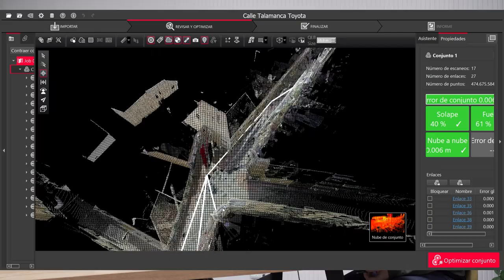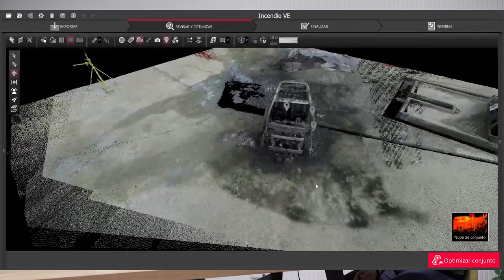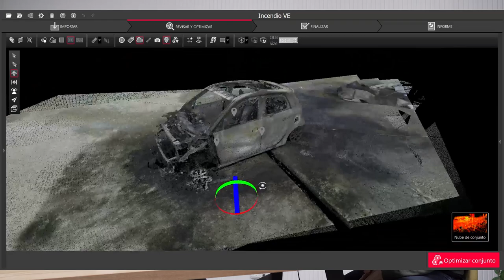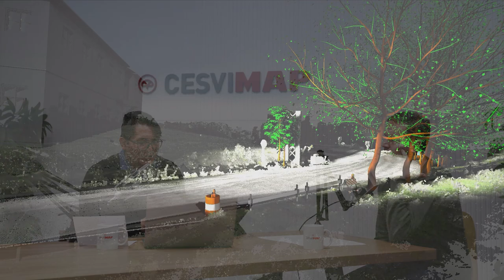💥🚗¿Cómo se RECONSTRUYE un ACCIDENTE de TRÁFICO en la era digital?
La digitalización es clave en la investigación de los accidentes de tráfico. La tecnología es parte de la seguridad vial, y conforma una serie de herramientas para resolver o reducir los accidentes en carreteras.

CESVIMAP digitaliza el lugar donde ha ocurrido el accidente, el llamado escenario, y los vehículos implicados. Es un elemento añadido a visualizar un escenario in situ, ya que en el estudio del accidente puede surgir la necesidad de revisarlo, medir distancias, ángulos, comprobar el tipo de superficie, calcular volúmenes…

Actualmente, podemos generar simulaciones sobre un escenario, los gemelos digitales, reflejo de la realidad donde ocurrió el siniestro, para ayudar a interpretar las causas del accidente con esta representación real, escalada y objetiva. Además, recoger los datos en el lugar de un siniestro lleva aparejados riesgos. Y es que los accidentes suelen ocurrir en vías abiertas al tráfico, en las probablemente la circulación ya esté abierta en el momento en el que visitemos el lugar del accidente…

También contamos en CESVIMAP con un escáner láser 3D, para recrear virtualmente el lugar del siniestro.

¿Cómo se puede digitaliza un lugar o un coche?

Puede ser mediante escáner láser, fotogrametría o simplemente con un teléfono móvil. También nos ayudamos de drones, para visualizar la zona completa.
Nosotros escaneamos lugares del sinestro con un escáner láser, con alcance de 130 metros. Para los vehículos con un smartphone o tablet con sensor LiDAR, reducimos el tiempo de escaneado y lo podemos descargar en diferentes soportes.

¿Qué es un escáner láser 3D y qué ventajas aporta?

Esta herramienta permite generar modelos 3D, medir distancias, ángulos, superficies y calcular volúmenes, con resultados objetivos y un margen de error cercano a cero. Se puede realizar cualquier medición de elementos presentes en el lugar investigado, incluso a posteriori, algo muy útil porque hay casos en los que algunos elementos pueden no ser evidentes y no ser detectados en un primer momento. Así, puedes volver a verificar la secuencia las veces que desees.

La gran ventaja de esta herramienta es que la información está perfectamente escalada para hacer las medidas oportunas, tantas veces como quieras, de la zona del siniestro. Otra ventaja del escáner láser es que se puede digitalizar el lugar del siniestro en condiciones de baja iluminación.

En lo relativo a incendios, que también se analizan desde vuestra área, ¿se puede digitalizar el lugar donde ha ocurrido un incendio?

Sí, en el caso de lugares cerrados como garajes hemos realizado varias digitalizaciones. Esto nos ayuda a la hora de realizar el informe. Incluso podremos apreciar marcas o daños que se nos pudieron haber pasado en una inspección ocular.

Además, con la ayuda de gafas 3D podemos “estar” en el lugar donde ha ocurrido un incendio y ver los daños en los inmuebles. Como detalle os puedo decir que incluso se podría llegar a concretar la dirección del humo en un incendio, en función de la intensidad del gris. Tanto en un inmueble como en un vehículo.

En resumen, las ventajas que aporta la digitalización y el escaneo 3D a la reconstrucción de accidentes:

- Los escáneres 3D aportan valor a los informes de reconstrucción al realizar un estudio minucioso del terreno; incluso facilitan un recorrido virtual por el lugar del siniestro. Esto permite complementar la parte técnica del informe con una parte gráfica y visual, haciendo los informes de reconstrucción más completos y entendibles para personal no técnico.

- Permite digitalizar vías complejas, con tráfico, que implican un riesgo para la persona perito o técnico que haya de afrontar la inspección ocular.

La ejecución de los escaneos es rápida, siempre en función del número de puntos desde los que se quiera realizar el escaneo.

Permite obtener un gemelo virtual de la localización y de los vehículos implicados para, posteriormente, usarlos en programas de simulación,

Además, mediante Big Data se podrá hacer análisis predictivo que hace posible la detección de patrones de conducta, la localización de anomalías, identificar tramos peligrosos y prevenir los accidentes de tráfico en zonas urbanas.